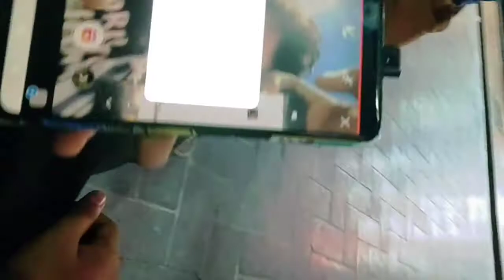Surprisingly visit to GANGTOK